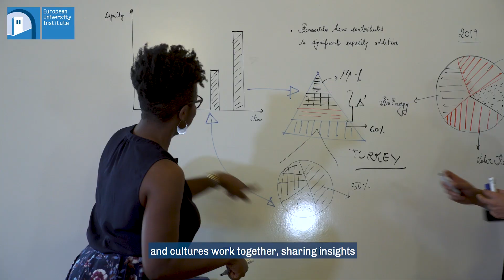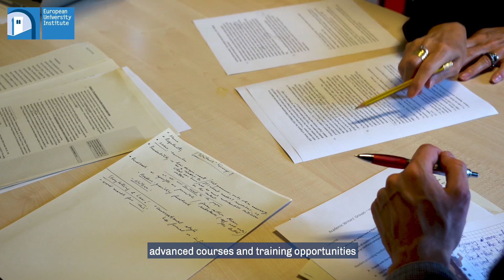Get a PhD at the EUI in Florence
Magic happens at intersections, and the European University Institute in Florence is where you experience it.

Learn more about the EUI PhD programmes in Economics, History & Civilization, Law and Political & Social Sciences